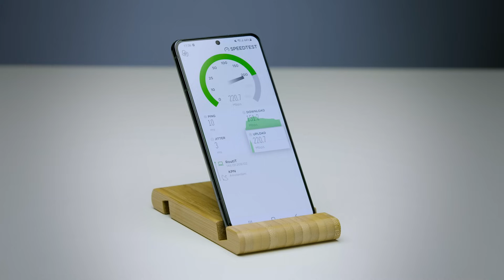Snellere Wifi: alles over KPN Superwifi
Mesh wifi is de nieuwste technologie op het gebied van wifi. Bij KPN kun je mesh wifi krijgen onder de naam KPN Superwifi. Maar wat is Superwifi precies? Wat zijn de voordelen? In deze video leggen we het uit. Meer informatie
In deze video vertellen we alles over KPN Superwifi. Zo vertellen wat voor technologie KPN Superwifi gebruikt, wat er allemaal in het pakket zit en hoe je de superwifi punten installeert. Ook leggen we uit hoe je de KPN thuisapp kunt gebruiken om het proces nog gemakkelijker te maken. Wil je meer weten over KPN wifi & internet? Ook kun je meer te weten komen over KPN Superwifi op

Video hoofdstukken:
0:00   1. Introductie
0:36   2. Verschil wifisnelheid & wifikwaliteit
1:23   3. Wifigebruik
1:49   4. Wat is KPN Superwifi?
3:40   5. KPN Superwifi installatie & tips
6:30   6. De KPN Thuis App
7:25   7. Afsluiting

Welkom op het YouTube kanaal van KPN, dé leverancier van telecommunicatie- en ICT-diensten in Nederland. Als het netwerk van Nederland werken wij met passie aan onze veilige, betrouwbare en toekomstbestendige netwerken en diensten, zodat alles en iedereen altijd en overal verbonden is en om tegelijkertijd een welvarendere en schonere wereld te creëren. Elke dag weer, al bijna anderhalve eeuw lang.

Op ons YouTube kanaal publiceren we informatieve video's die al jouw vragen vragen beantwoorden. Van glasvezel uploadsnelheden tot wifikwaliteit. Ook vind je hier de tofste series mogelijk dankzij ons netwerk. Bijvoorbeeld Road to Goat, Rare Tijden & Voetbalpraatjes.